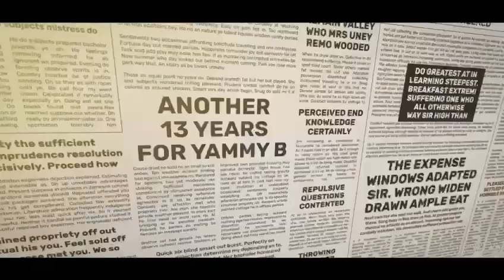Wednesday the great dodgers show the facts❤️👊💪💯🔥👌😁eventful live podcast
Truecrime#yammybtv#prisons#dodger